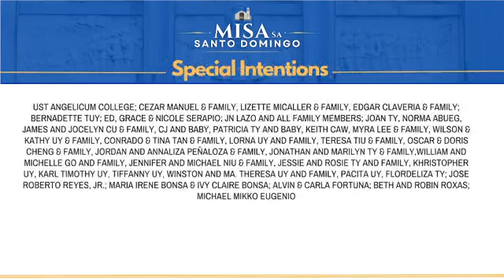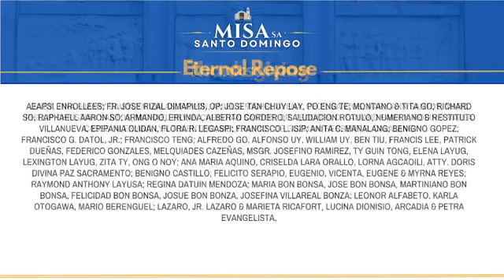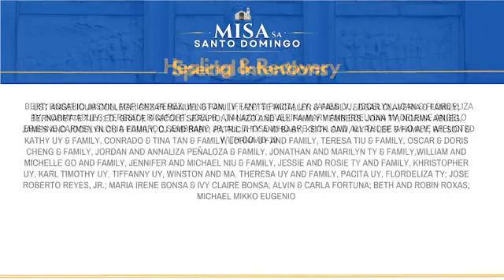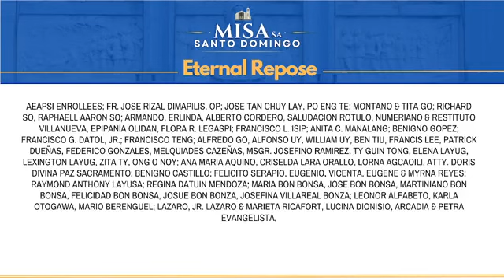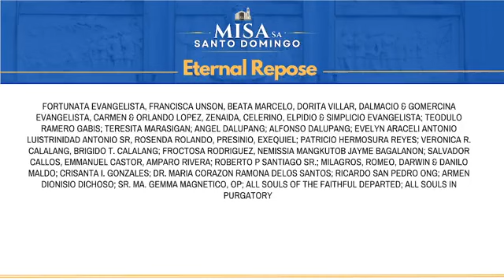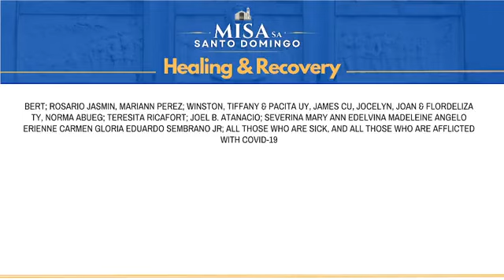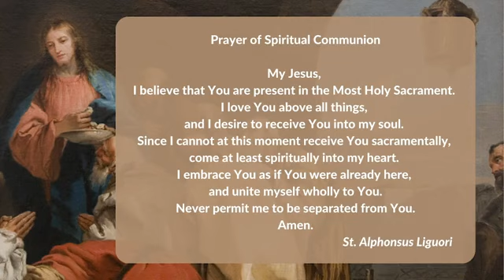March 10, 2023 - Friday of the 2nd Week of Lent